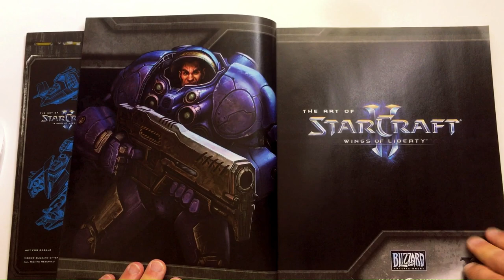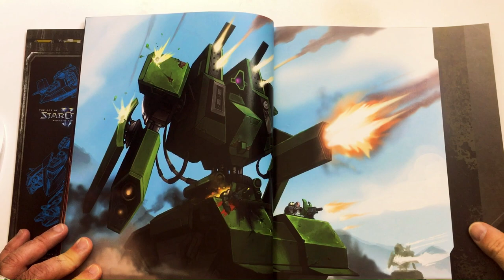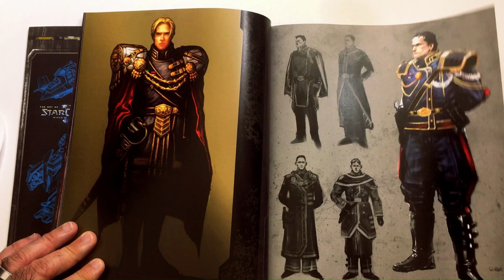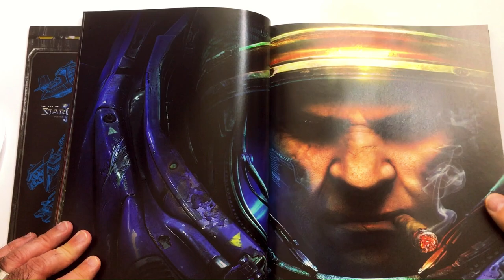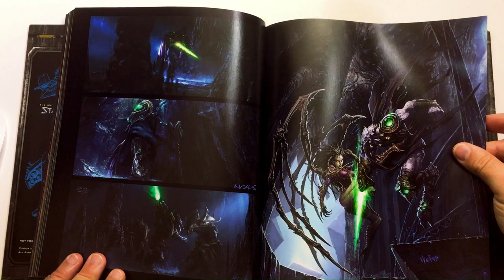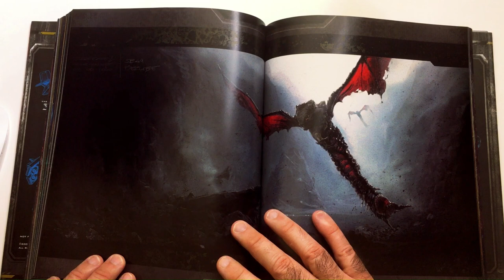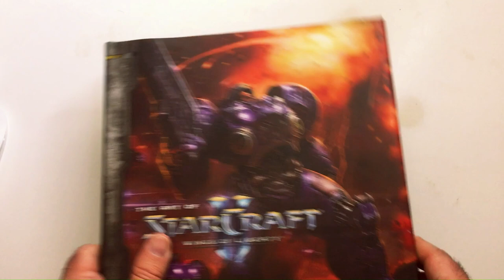StarCraft 2 Art Book